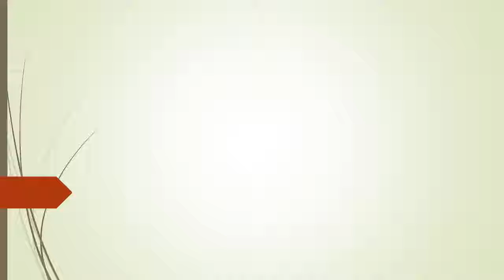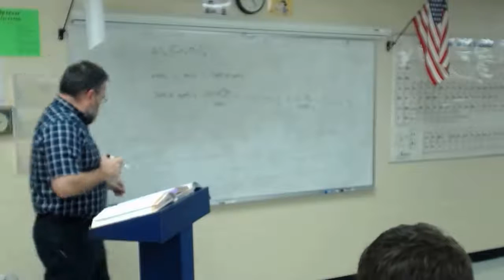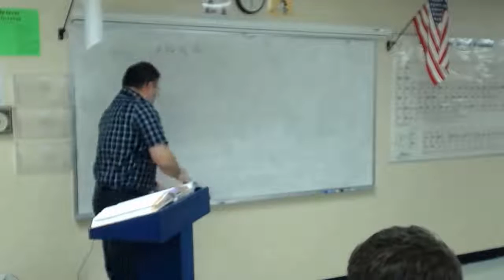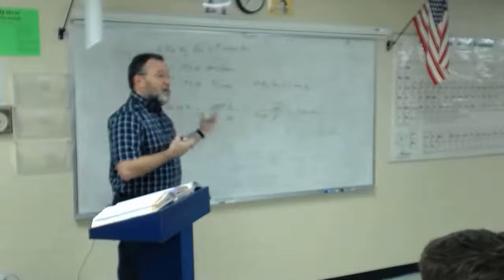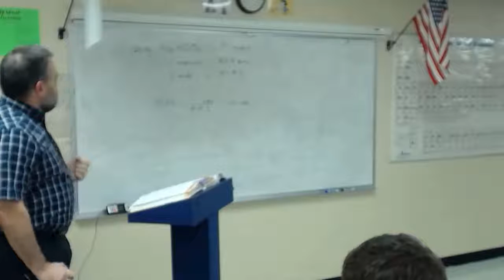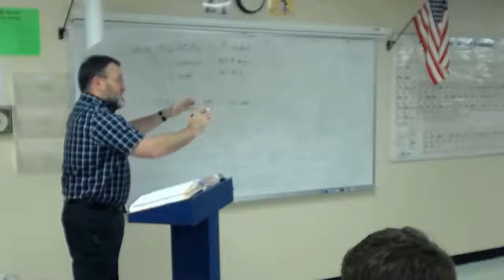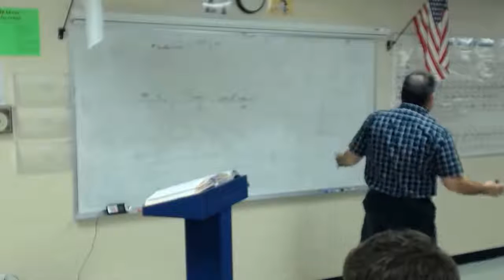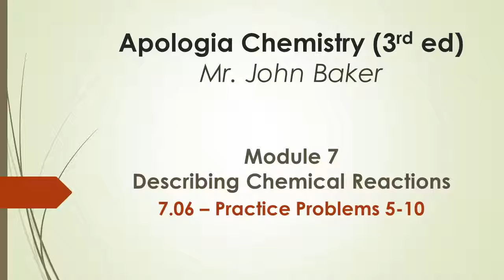Chemistry 07.06 - PP 5-10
Module 7 Practice Problems 5-10